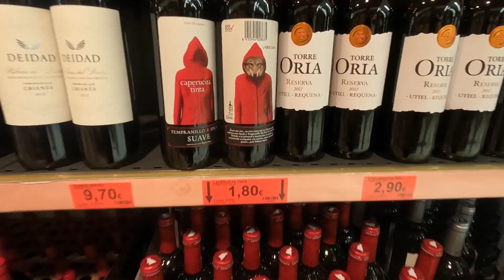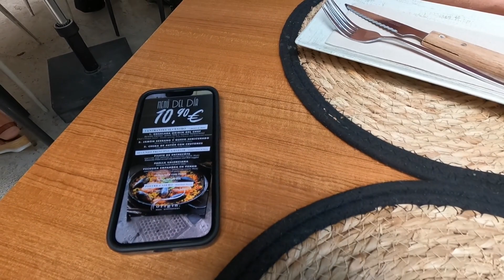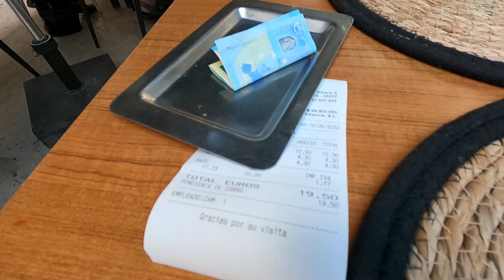Valensija. Valensijos senamiestis, Hemisferic ir Valencia ženklas | Kelionė į Ispaniją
6. Valensijos pasididžiavimas, Ispanija

16 dienų Kelionė į Ispaniją - Italiją
Maljorka - Valensija - Alikantė - Benidormas - Barselona - Neapolis - Sorento - Positano - Amalfi

Nuostabi diena Valensijoje! Pusryčiavome viešbutyje "Port Feria" ir pasivaikščiojome po viešbučio apylinkes. Apsipirkome Mercadona parduotuvėje ir išsimaudėme viešbučio baseine. Išvykome į Valensijos paštą (Correus). Papietavome Origin kavinėje ir suvalgėme ledų žuvies vafliuke. Atsigaivinome sangria Montmartre Brasserie - Creperie kavinėje. Pasivaikščiojome iki Hemisferic (Valencia) pastato ir pasigrožėjome Valensijos ženklu bei kitais meno kūriniais. Vakarieniavome KFC restorane Saler prekybos centre, o vėliau praėjome prekybos centro lauko fontanus ir apylinkes. Grįžome į viešbutį autobusu ir užbaigėme vakarą.

00:00 Pusryčiai Hotel Port Feria
02:04 Pasivaikščiojimas šalia Hotel Port Feria viešbučio
03:14 Mercadona parduotuvė
05:53 Hotel Port Feria baseinas
09:28 Kelionė iki pašto
10:40 Valensijos paštas (Correus)
11:50 Origin kavinė
13:29 Ledai žuvies vafliuke
16:07 Sangria (Montmartre Brasserie - Creperie)
17:29 Pakeliui iki Hemisferic
20:11 Hemisferic (Valencia)
23:00 Valensijos ženklas ir kiti meno kūriniai
27:32 Saler prekybos centras, vakarienė KFC
28:30 Saler prekybos centro lauko fontanai ir apylinkės
30:28 Autobusas iki viešbučio, vakaro užbaigimas